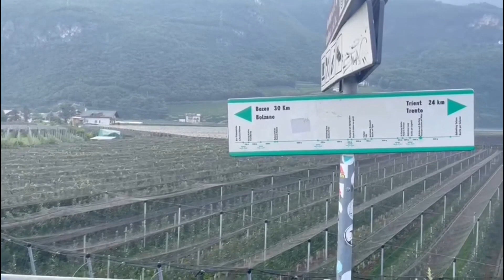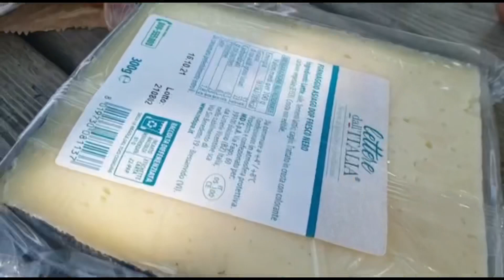Dag 18 Fietsen naar Florence en terug | Kurtinig naar Meran.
Route Hans Reitsma
Muziek The Godfather
En
Roy Paci

bicycle trip
lizzyvanhet land
day trip
dag 1
dag 2
dag 3
dag 4
dag 5
dag 6
dag 7
dag 8
dag 9
dag 10
dag 11
dag 12
dag 13
3dag 15
dag 17
dag 18
dag 19
dag 20
dag 21
dag 22
dag 23
dag 24
dag 25
dag 26
dag 27
dag 28
dag 29
dag 30
bicycle trip
lizzyvanhet land
day trip